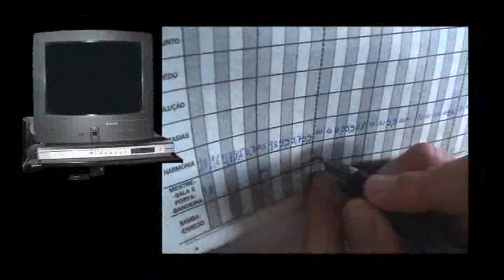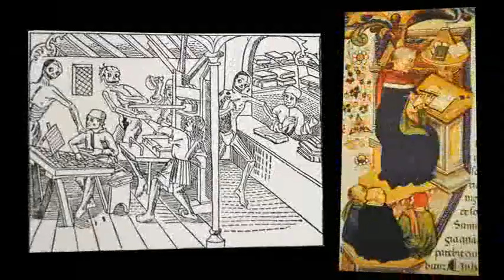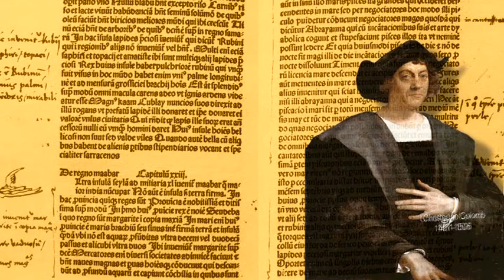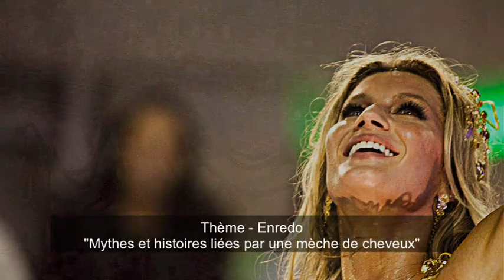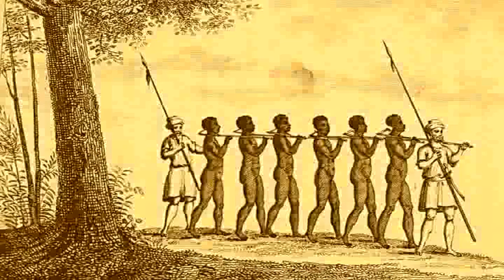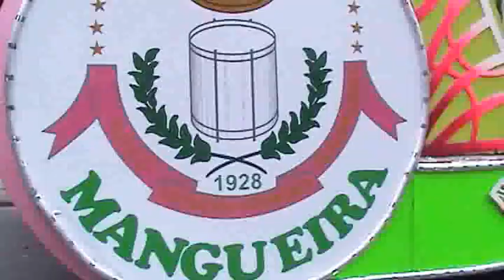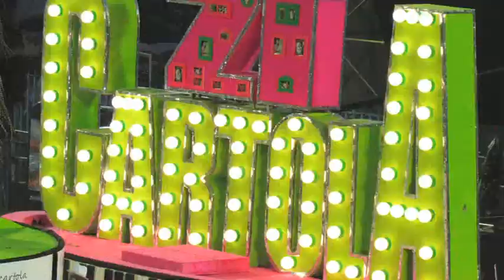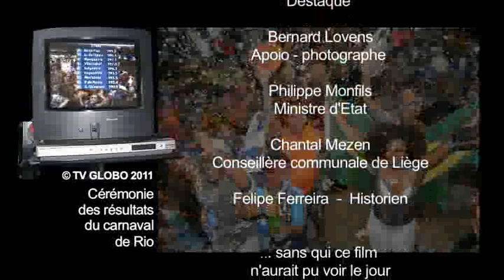TOUS A RIO - LA SAGA DU CARNAVAL DE RIO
Folklore en héritage - Tous à Rio
Le carnaval de Rio mobilise une foule venue nombreuse pour partager avec les Cariocas une fête qui restera pour longtemps le plus grand "Show" de la planète. Les 12 écoles de samba du groupe "especial" rassemblent de 3000 à 5000 participants chacune au sein d'une organisation sans faille car le Carnaval de Rio est avant tout une énorme compétition aux règles très strictes. Afin de mieux comprendre les enjeux de ce concours je vous emmène sur les traces d'Alain Taillard, Destaque, au cœur des coulisses où la tension et le stress montent à quelques heures du début de ce challenge hors normes. Toutes les écoles de samba défileront sans répétition préalable devant l'oeil aiguisé des juges qui pénalisent la moindre erreur. Chaque école aura 1h20 pour parcourir le Sambodrome long de 900 mètres en montrant le meilleur spectacle. Félipe Ferreira, professeur à l'université de Rio, nous raconte l'étonnante histoire de ce carnaval hors du commun.